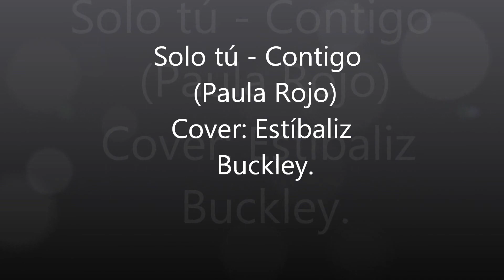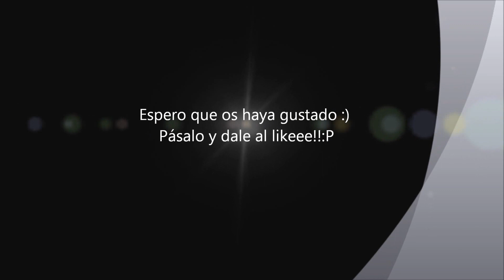Paula Rojo cover Estibaliz Buckley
Está grabado con un móvil, este es el resultado... Espero que os guste, pasadlo :D y subscribanse